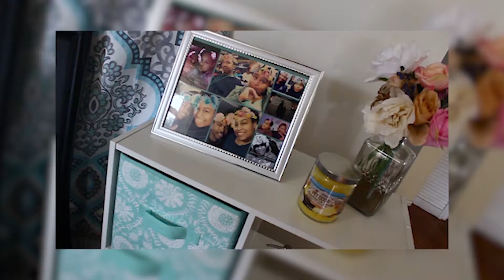HOW TO SURVIVE THE FIRST WEEK OF COLLEGE |Freshmen advice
hi guys!

this is just 5 do's and 5 don'ts on how to survive the first week of college!!